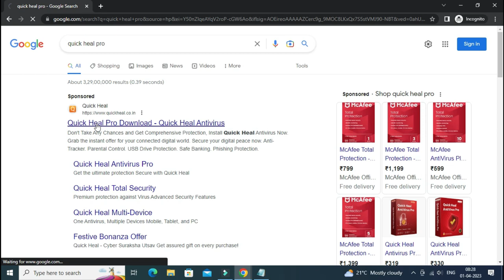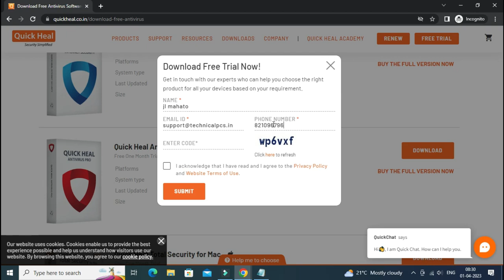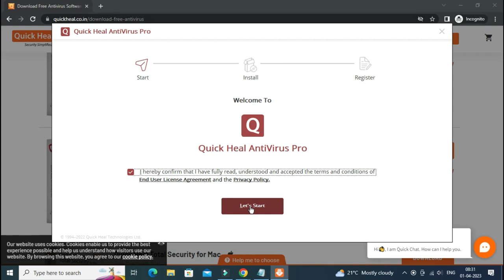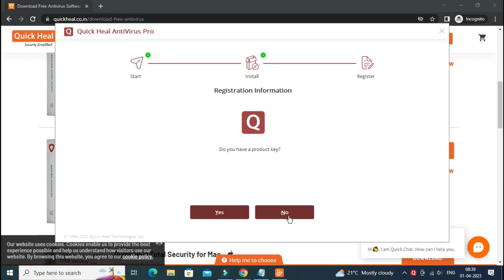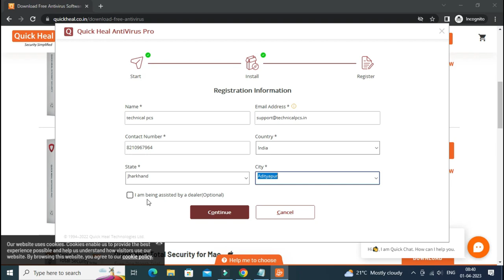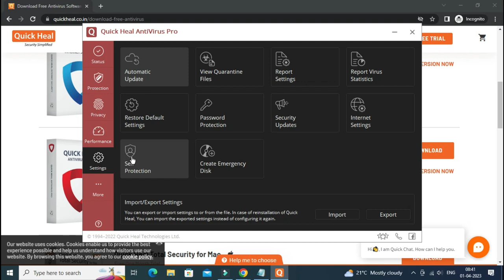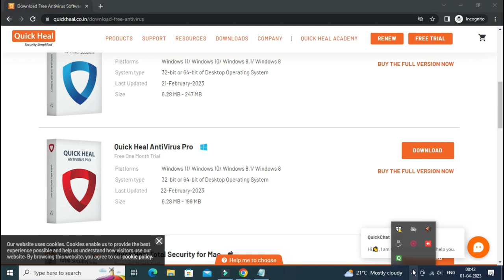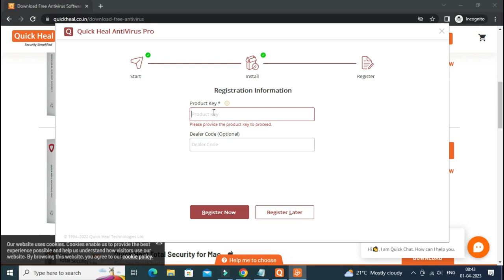Quick Heal Antivirus Pro Installation 2023 || How To Download Quick Heal Antivirus for PC / Laptop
you can visit amazon for best price
how to disable quick heal antivirus on windows 10
how to download quick heal antivirus for pc
quick heal antivirus pro
how to install quick heal antivirus in windows 10
how to install quick heal antivirus pro
how to install quick heal antivirus in windows 7
quick heal antivirus pro update problem
how to install quick heal antivirus
how to disable quick heal antivirus on windows 7
how to get quick heal antivirus for free
how to quick heal antivirus installation
quick heal antivirus pro installation free
how to update quick heal antivirus
how to install quick heal antivirus pro in windows 10
how to activate quick heal antivirus pro
quick heal antivirus for windows 10
how to download quick heal antivirus for pc free
how to download quick heal antivirus